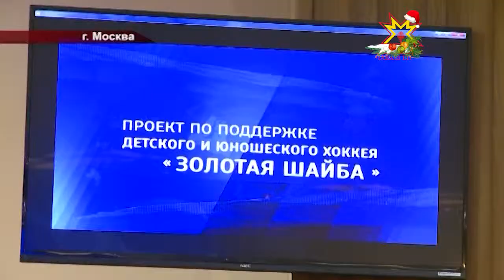Глава Чувашии в Москве принял участие в обсуждении проекта по поддержке детского хоккея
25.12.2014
Глава Чувашии в Москве принял участие и в обсуждении реализации масштабного проекта по поддержке детского хоккея. Заседание провёл полномочный представитель Президента России в ПФО Михаил Бабич.